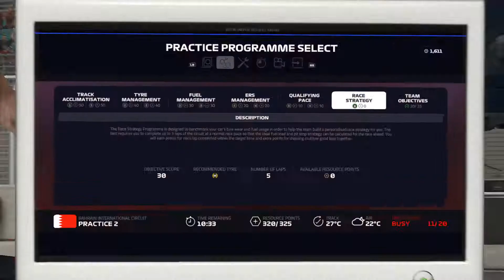Left turn 500